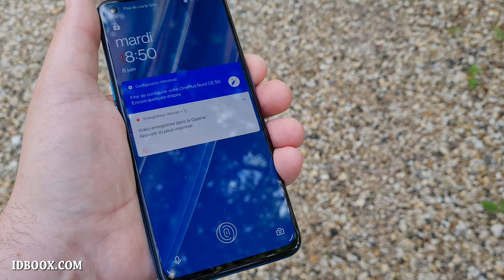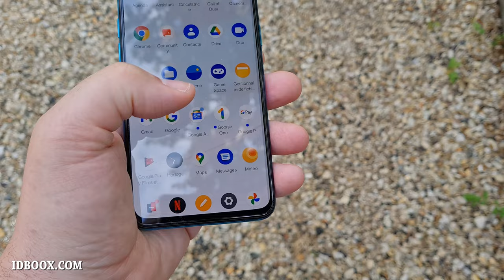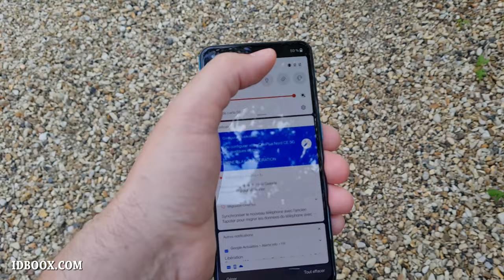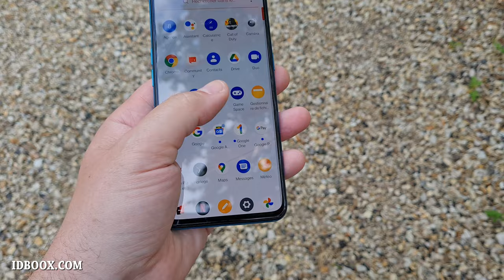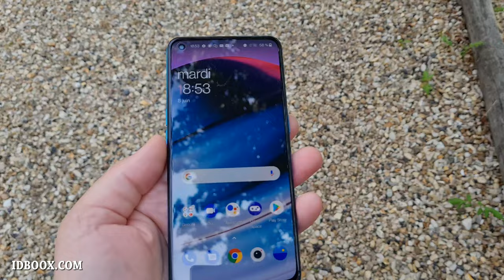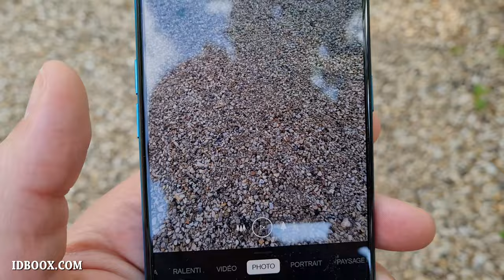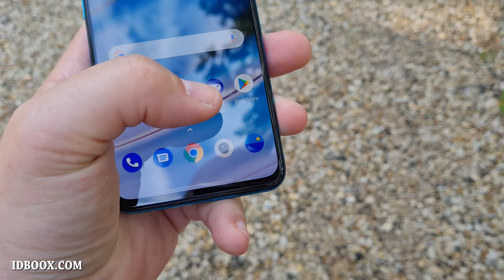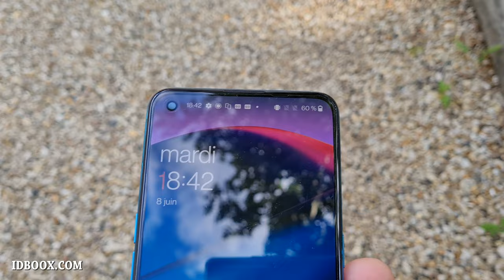OnePlus Nord CE 5G Test - Un smartphone à moins de 300€ pour tout faire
OnePlus OnePLusNordCE5G Nous avons reçu le OnePlus Nord CE 5G avant sa sortie. Est-ce une bonne affaire ? On vous dit tout sur ce smartphone ultra polyvalent à partir de 300€.
Vous pouvez acheter le OnePlus Nord CE 5G en suivant ce lien

Lire l'article sur IDBOOX (non sponso)